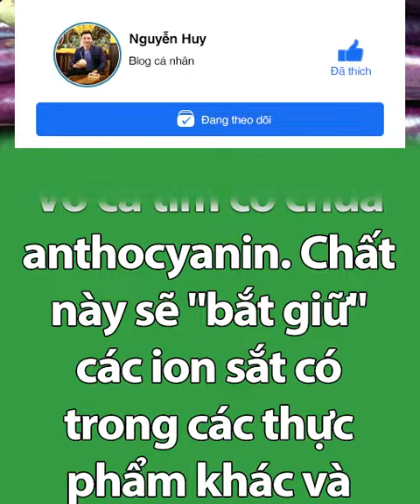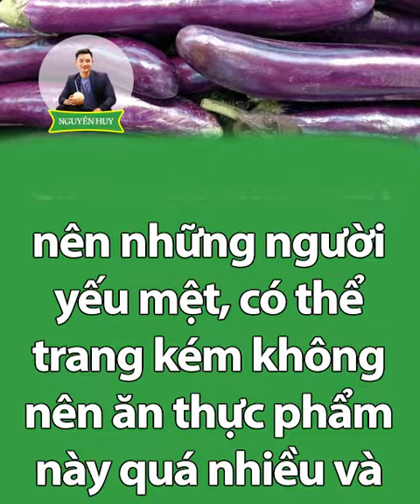NHỮNG AI KHÔNG NÊN ĂN CÀ TÍM KẺO RẤT HẠI CHO SỨC KHỎE I Nguyễn Huy